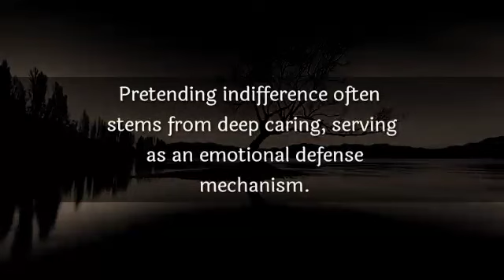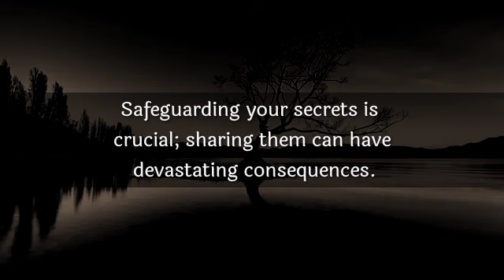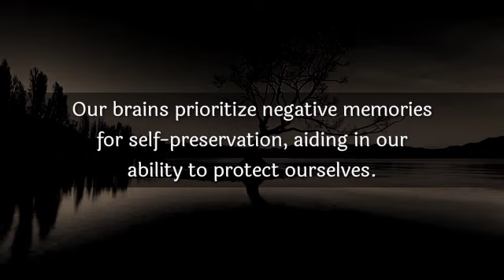General Psychological facts about men and human behaviors